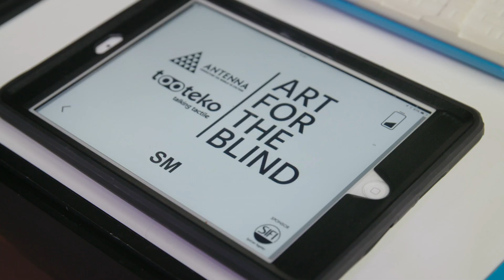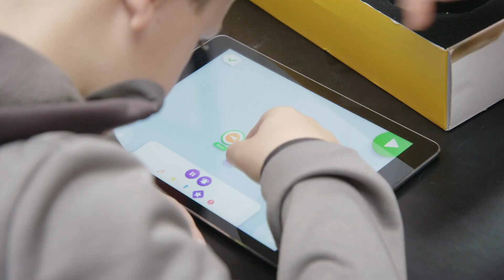Makerstown 2018 Aftermovie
2.000 makers, start-ups, business leaders and top EU policy-makers will try to answer this question in panels, along with school children and their teachers who will undertake a practical approach at workshops. After two successful editions, Makerstown is back bigger, better and more daring for a unique one-day fair. In partnership with Google, LEGO Education, Martens Center, TCS, MSD and Burson-Marsteller, we will showcase how technology will reshape your daily life in the coming years, from houses, schools and hospitals, to energy and transport industries.